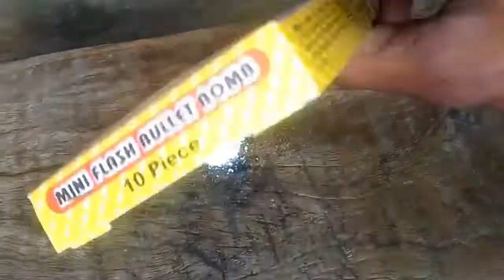2 Science Experiment on firecrackers💥 in SLOW MOTION🔥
स्लो मोशन में पठाकों 🎆🎉 के 2 Experiments of firecrackers science Experiments in slow motion...

2 Science Experiment on firecrackers in SLOW MOTION.

aaj ki is video mein 2 science ke experiment patako ke sath yaani firecrackers ke sath mein kiya gaya hai.इस वीडियो में पटाखों के विचित्र दृश्य को स्लो मोशन में दिखाया गया है।वीडियो देखें और मजे ले

Firecracker explosion in slow motion
Firecrackers exploding
blast of firecracker in slow motion
slow motion fire crackers

YouTube videos
diwali crackers testing
experiments
fire crackers sky shot
firecracker sky shot testing
firecracker testing
firecracker videos
mr indian hacker
mr white hacker
diwali ke patakdiwali ke patake
diwali firecrackers testing
diwali video
diwali anar bomdiwali anar bomb
sita gita anar bomb
Anar bomb
diwali missile gun
diwali patakhe
Diwali 2023